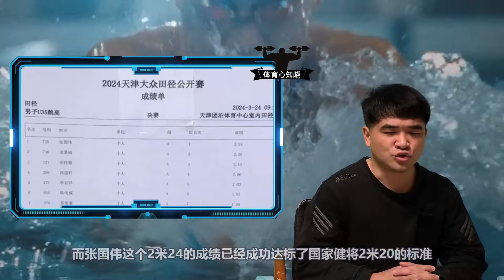2米24！中国飞人张国伟被嘲笑当网红，结果一复出又拿冠军了【男子跳高】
中国飞人张国伟跳高夺金牌